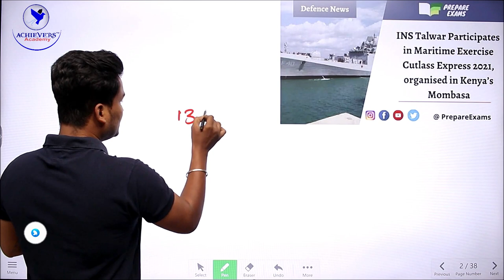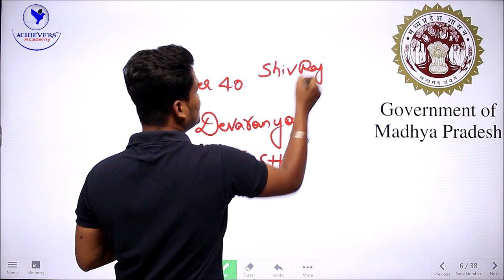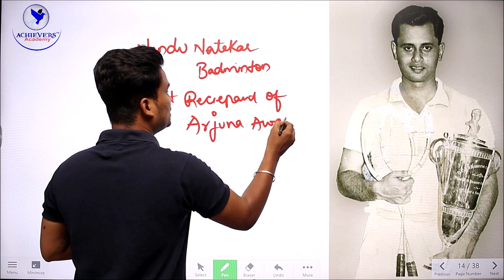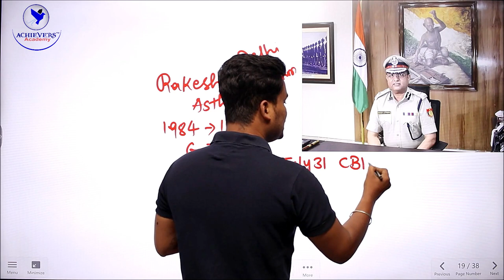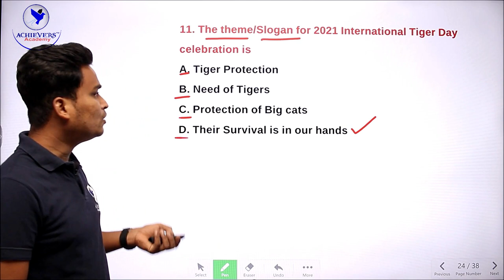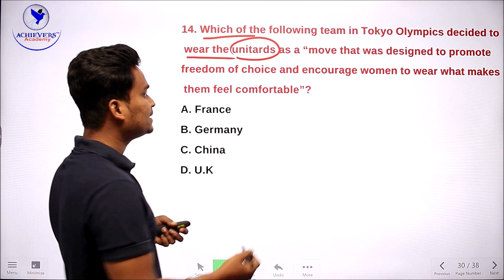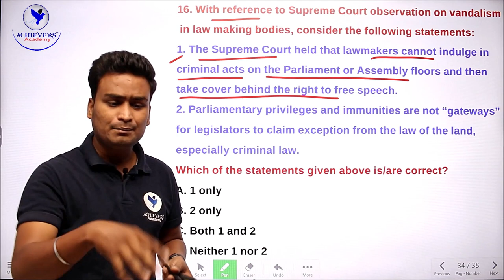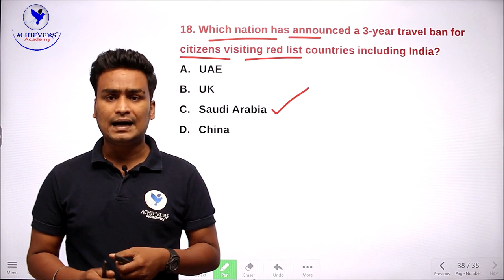Daily Current Affairs in Telugu Today | 30.07.2021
🔴 Watch Daily Current Affairs in Telugu Today with Laxmi Vara Prasad, Expert Faculty of ACHIEVERS ACADEMY 🎯

Search Queries solved:
telugu daily current affairs 2021
todays current affairs in telugu 2021
todays current affairs in telugu today
todays important current affairs in telugu
todays important current affairs in telugu 2021